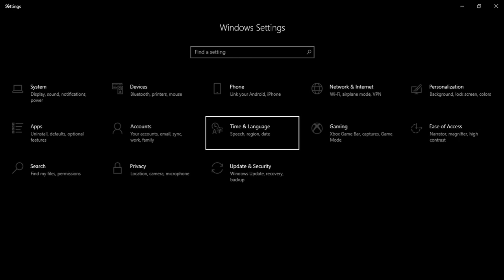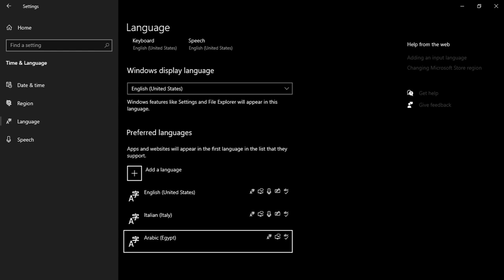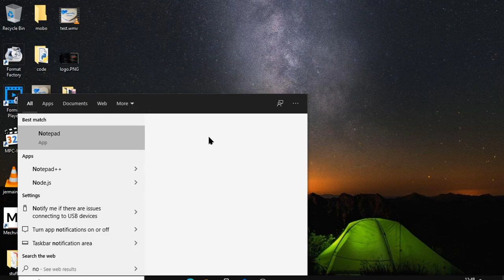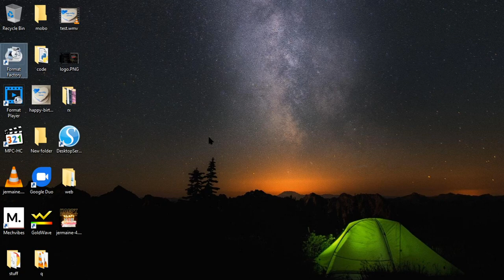تصحيح نطق التاريخ والوقت مع NVDA